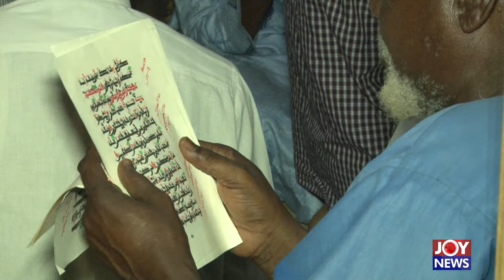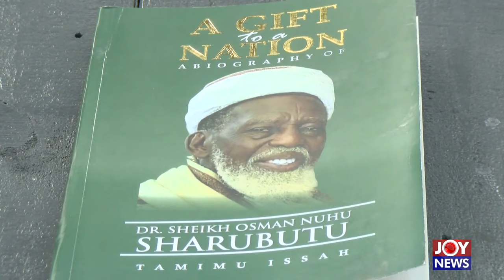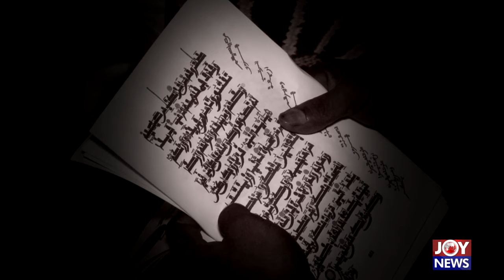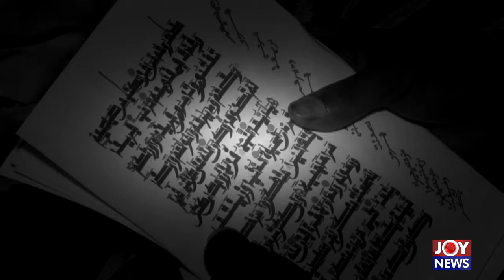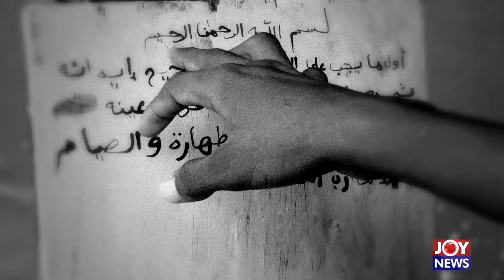Ghana's Great - Hotline Documentary on Joy News (23-11-20)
The phenomenal life of Sheikh Osman Nuhu Sharubutu, Ghana's Chief Imam